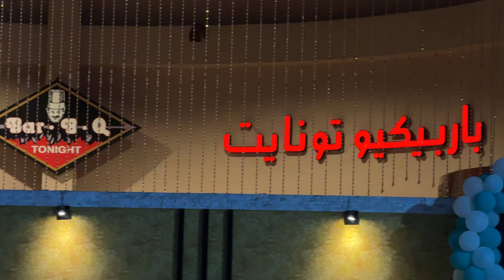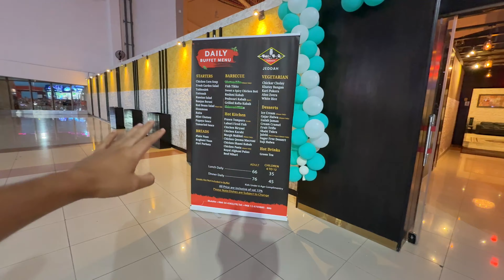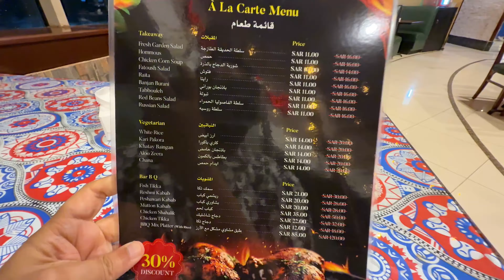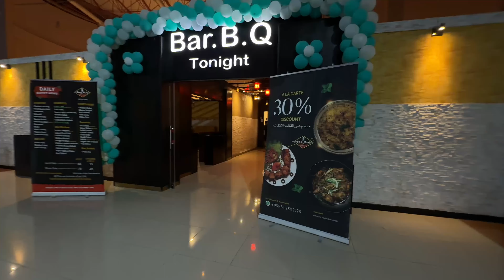Get Ready for 30% Discount at BBQ Tonight JEDDAH Ala Carte MENU! 😍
Register Here for 30% Discount